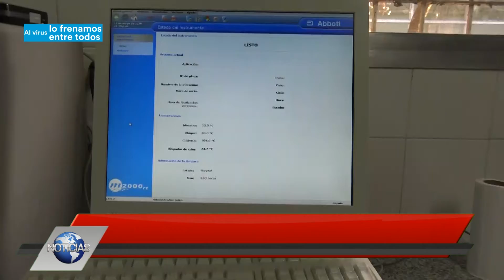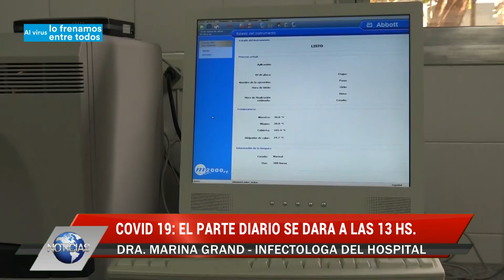Panorama actual en relación al Covid-19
La Dra. Marina Grand es infectóloga del Hospital y en diálogo con Noticias resaltó de qué manera se viene trabajando a nivel local. Destacó la situación de la residencia de adultos mayores, la realización de testeos diarios de coronavirus y la emisión oficial del parte diario.